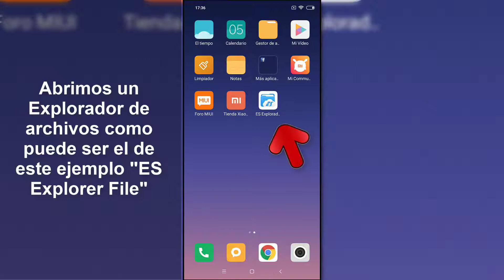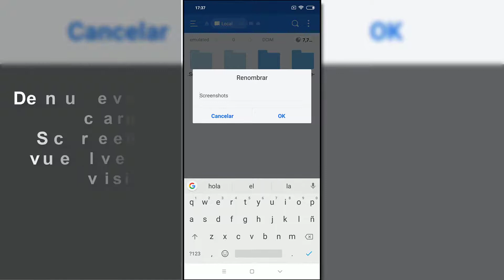Cómo ocultar carpetas en Android con ES Explorador de archivos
Videotutorial de Solvetic para ocultar carpetas en nuestro móvil Android cuando no tenemos un gestor por defecto y necesitamos un Explorador de archivos gratis. En este caso usaremos el gestor ES Explorador de archivos en Xiaomi Mi A8. 🔻